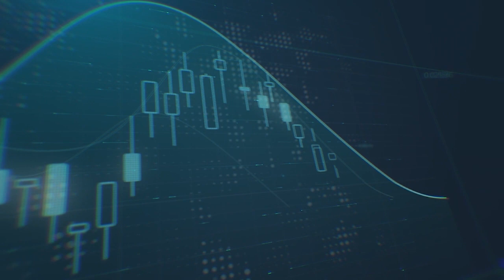آثار المعركة بين التضخم و أسعار الفائدة على الأصول مرتفعة المخاطر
يمكن أن يشكل التضخم تهديدا للانتعاش على المدى المتوسط إلى الطويل ، حيث إن أي زيادة في أسعار الفائدة للسيطرة على التضخم يمكن أن تدمر رغبة الاستثمار في الأصول الخطرة مثل الأسهم - بينما تقلل أيضًا من جاذبية الملاذات الأمنة مثل الذهب.  استمع إلى البروفيسور نورييل روبيني من كلية ستيرن للأعمال التجارية بجامعة نيويورك الذي شاركنا رؤيته حول هذا الموضوع.